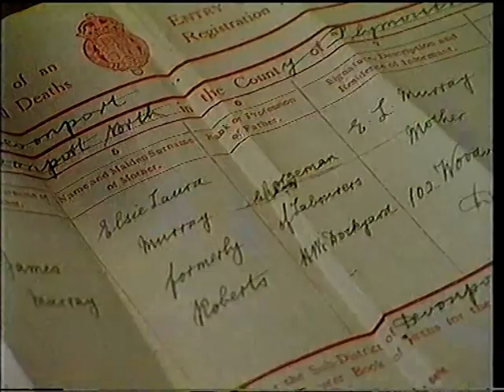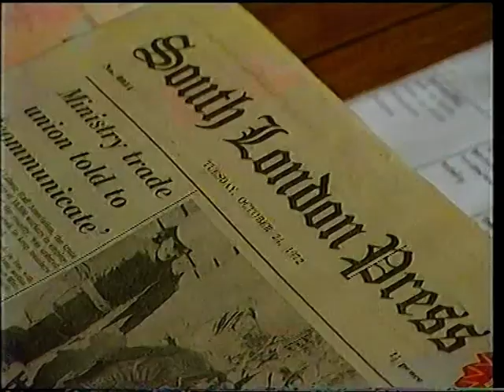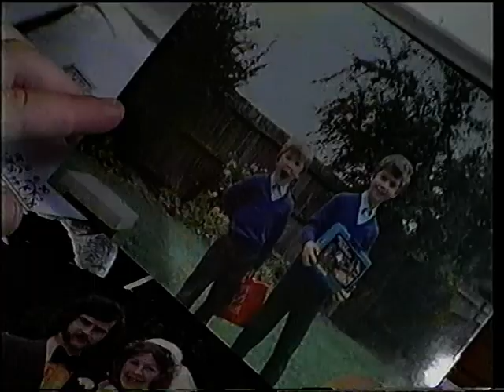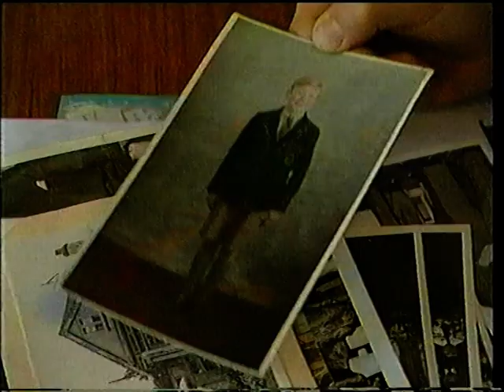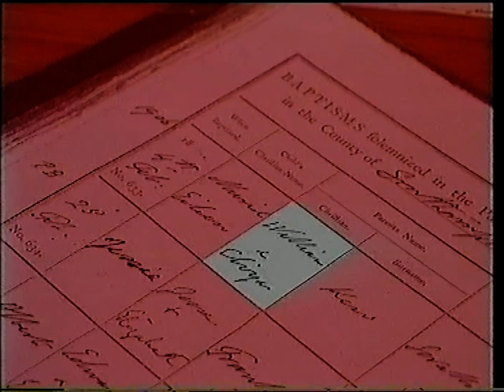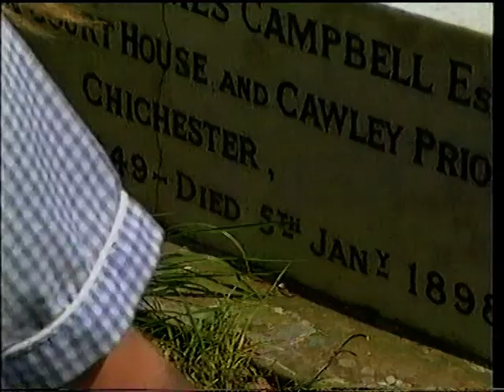ITV C4 SCHOOLS - SEEING AND DOING: Family History (1989)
A classic Primary School series made by Thames Television. In this episode pupils from The Kempshot Junior School in Hampshire look at their family tree and try and find out about their relatives. Continuity includes approx 30 seconds of the Channel 4 Schools Countdown Clock. From my own personal collection of VHS Video Tapes.